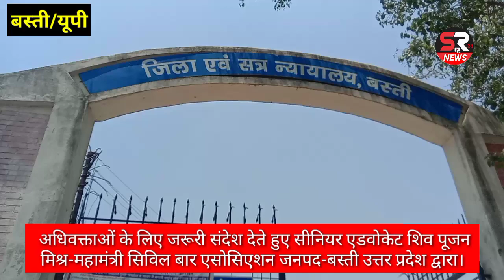Advo. शिव पूजन मिश्र-महामंत्री सीविल बार एसोसिएशन बस्ती अधिवक्ता गण सिविल बार एसोसिएशन के सदस्य बने।